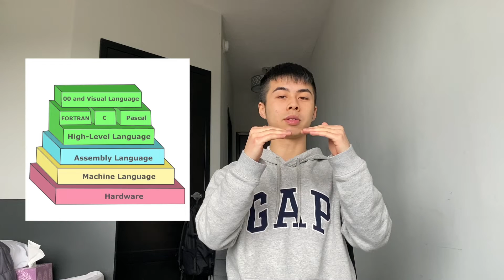Welcome to Typescript!